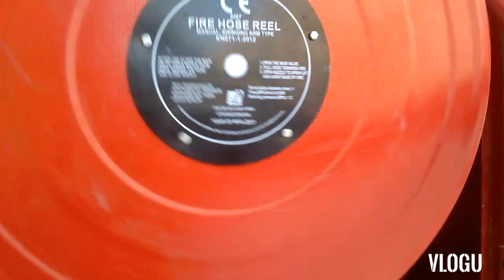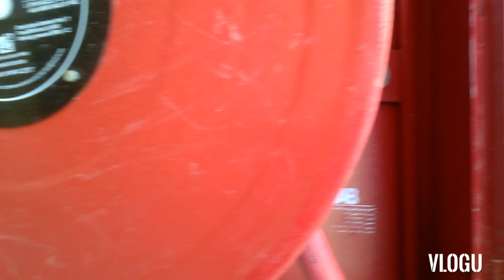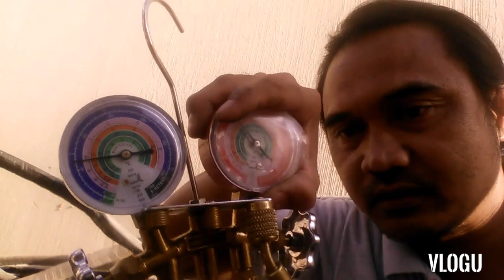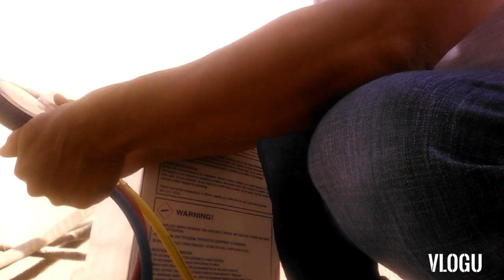CARPET CLEANING AND AC - FREON REFILLING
WORKING AT VILLA